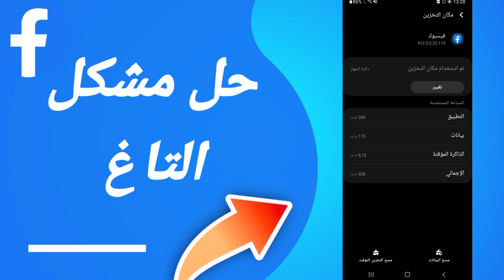كيفية طريقة حل مشكلة التاغ على تطبيق فيسبوك Facebook 2023